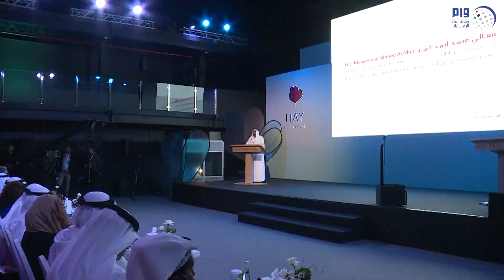"هاي أبوظبي" ينطلق فبراير 2020